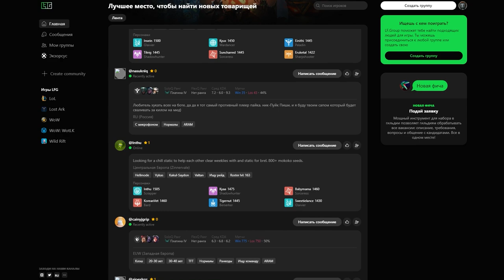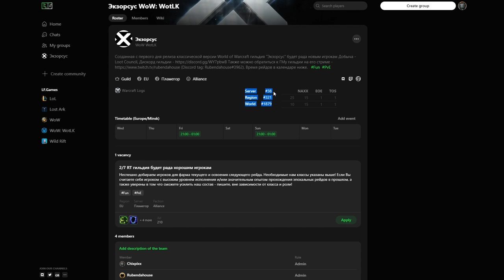Новая волна отключений России и Беларуси World of Warcraft: Wrath of the Lich King Classic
Очередная неделя в World of Warcraft принесла с собой новую порцию печальных новостей, которые затрагивают не только игроков из Wrath of the Lich King Classic и Dragonflight, но и пользователей вообще всех продуктов Activision Blizzard. Кажется, компания наконец исполнила обещанное и ввела новую порцию ограничений против пользователей из России и Беларуси. Подробнее об этом, в сегодняшнем подкасте.